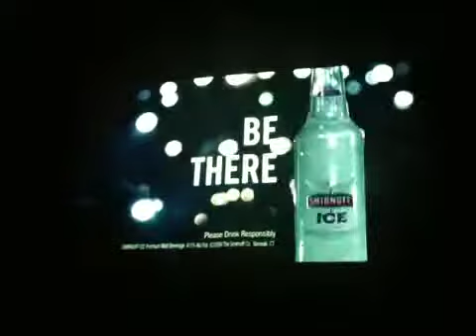Smirnoff dubbed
During the 40 hour marathon at the   Hideout Theatre.